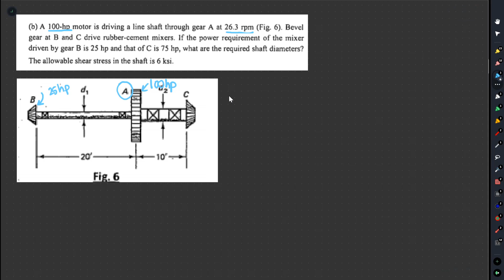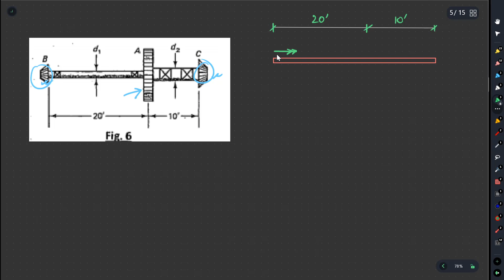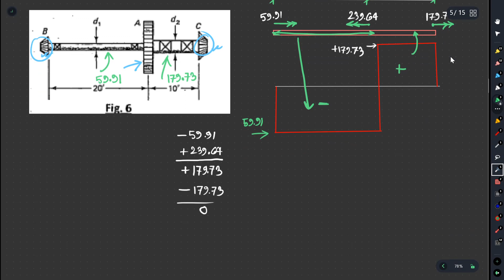Torsion - Circular Shaft (Example 1) || Safayat Munna,BUET'19